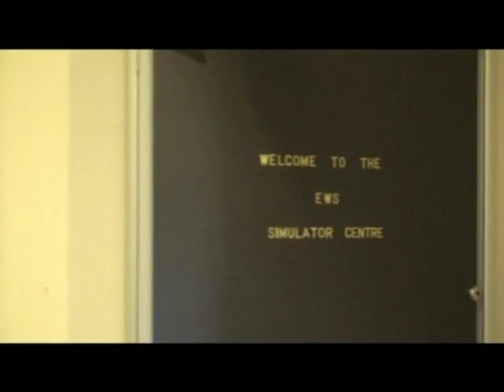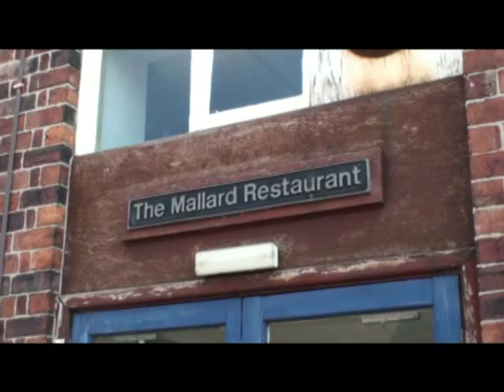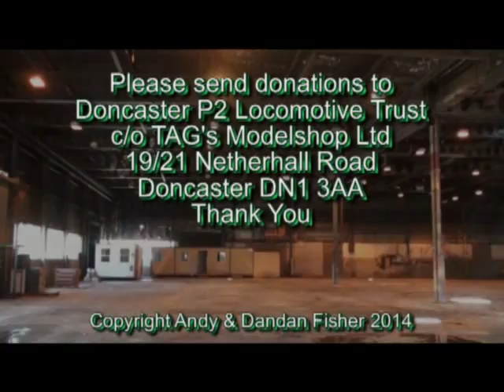First visit to Denison House for Doncaster LNER Heritage Centre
We see here the first visit by representatives of the Doncaster P2 Locomotive Trust to Denison House, the 19th century office block of the Doncaster Plant Works. The plan is to create a Doncaster LNER Heritage Centre on the site, featuring a display of historical artifacts and a workshop in which a replica LNER Class P2 2-8-2 locomotive can be built. 23rd July, 2014.
Doncaster P2 Locomotive Trust, c/o TAG's Modelshop Ltd., 19-21 Netherhall Road, Doncaster, DN1 2PH, UK